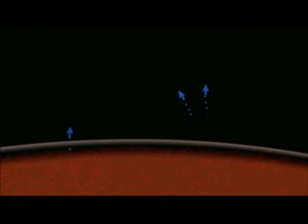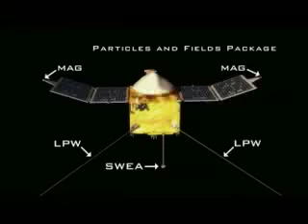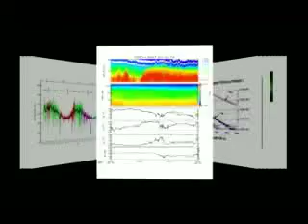AstrowebbTV | rymdfart.se | Mars Atmosphere and Volatile Evo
Mars Atmosphere and Volatile EvolutioN